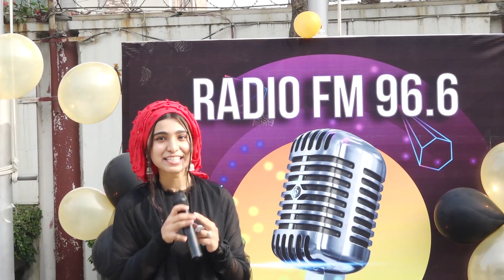6th Anniversary of Radio FM 96.6 | Faisalabad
MUHAFTI M.LUQMANRAZA

We provide Education, Information and Entertainment Its First Educational Channel in Faisalabad. Do you want to feel good by getting engaged with a radio that with freshen your listening style by putting programs that are all based on various kinds of different topic, than Radio Tuffians FM 96.6 is that kind of radio through which you can easily freshen your mind with proper presentation of top class radio programs.